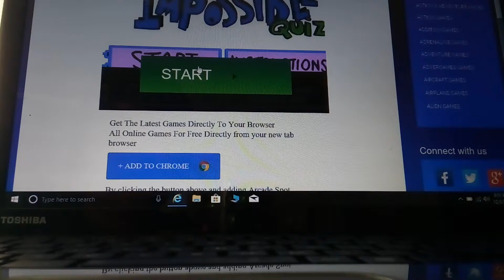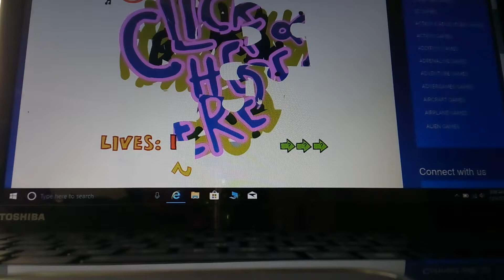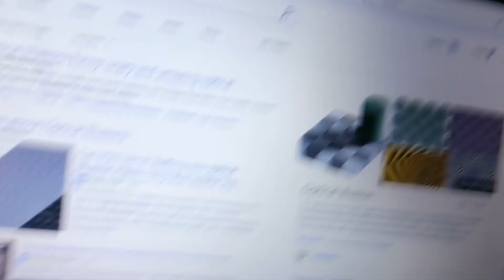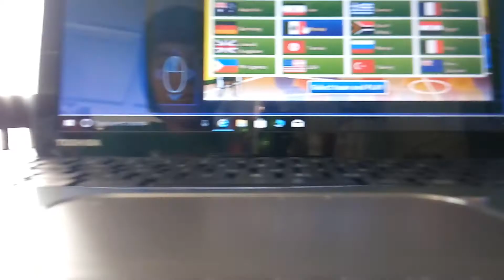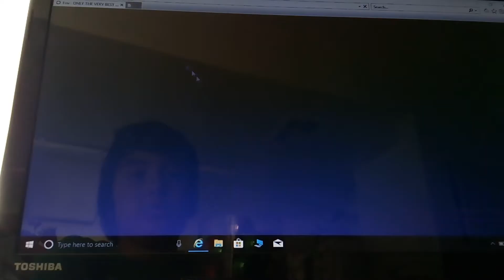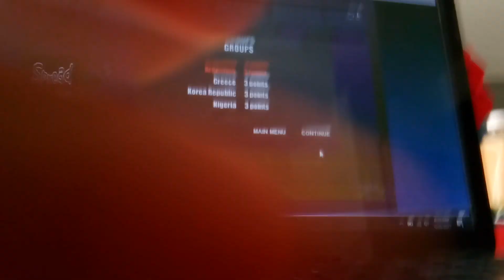Playing impossible quiz and friv.